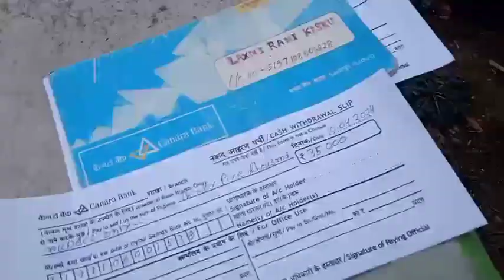Bank Lin Cala Lena Poysa Tolo l New Santhli Vlog Video l2024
Bank Lin Cala Lena Poysa Tolo l New Santhli Vlog Video ll santhali vlog video ll vlog video